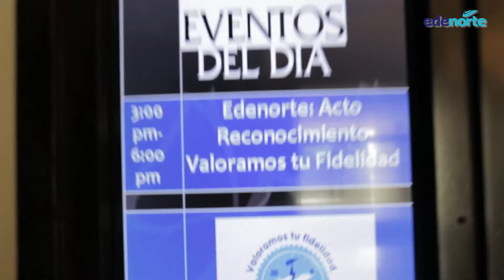Valoramos tu fidelidad, Edenorte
Edenorte Dominicana realizó la actividad denominada "Valoramos tu Fidelidad", la cual tiene como finalidad, la premiación por antiguedad de sus colaboradores, en la categoría de 5,10 y 15 años.
Dicha actividad tuvo su sede en el hotel Gran Almirante y  será realizada cada semestre.